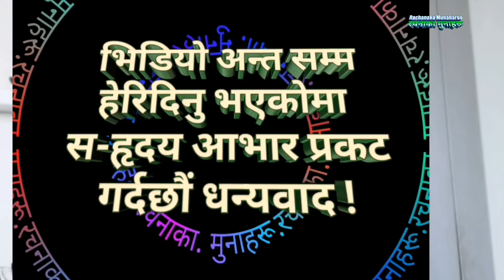छन्द बहरका गजल Full HD nepaligazalbachan गजल वाचन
रचनाका मुनाहरू यु ट्युव च्यानलमा साहित्यिक नमन हार्दिक स्वागतम् सबैजनालाई गजल मुक्तक कथा कविताको सँगालो मनपरे लाईक शेयर कमेन्ट सब्सक्राईब गर्नुहोला र घण्टि बजाउन नबिर्सनु होला नयाँ नयाँ भिडियोहरूका लागि । धन्यवाद !